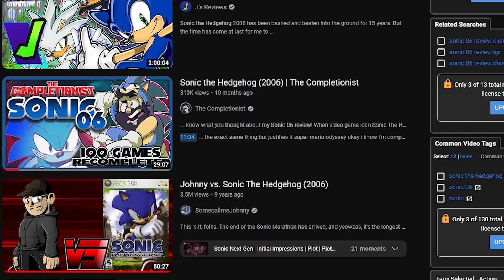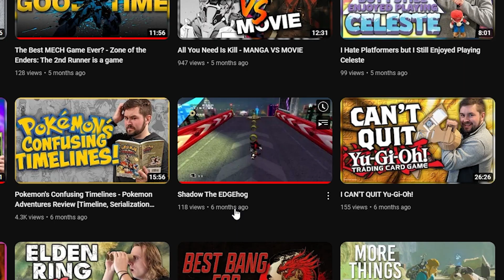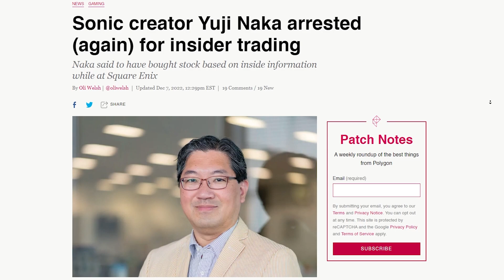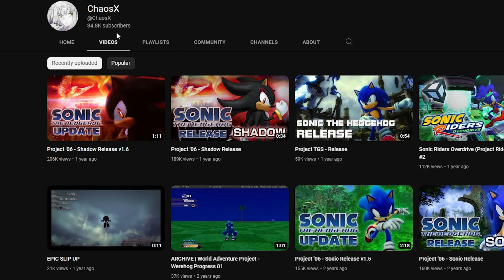We Will Never Forget Sonic 06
We will never forget sonic 06. What an experience this has been. I hope you all enjoy my train wreck of an adventure with sonic 06. Let me know your experiences with it down below!

intro 0:00
history with sonic 0:58
Rage Montage 2:29
sonic 06 reputation 3:14
Blind Sided 3:57
Cutscenes 4:43
Almost gave up 5:35
Sonics sins 7:31
Worst part about sonic 10:13
Other characters 11:36
level design 13:28
art style 15:34
story 16:02
the last episode 18:03
I did it 19:15
what happened? 19:48
conclusion 21:56